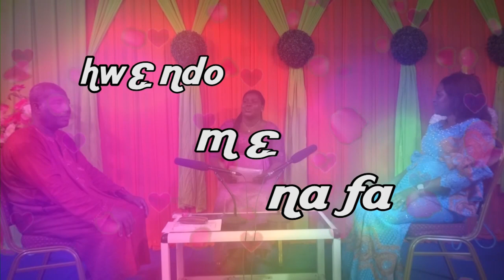Ou'est ce que les fiançaillesPartie 03 Émission HWENDO ME NA FA